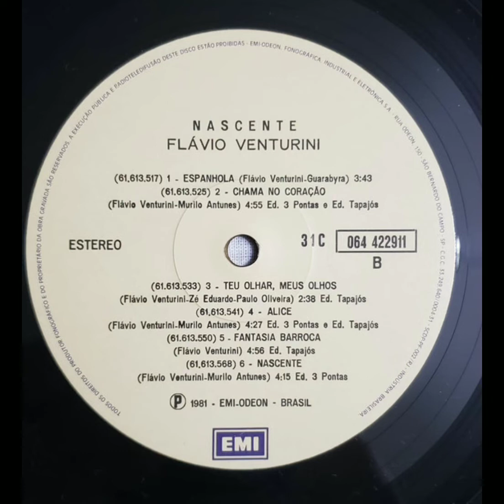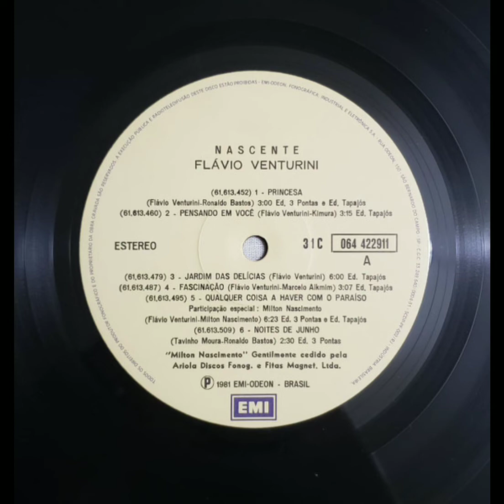Flavio Venturini - Espanhola